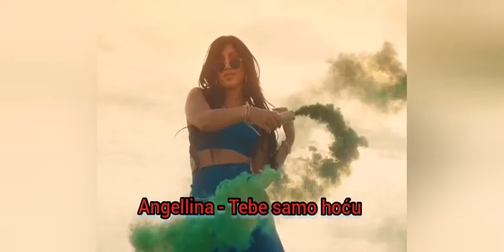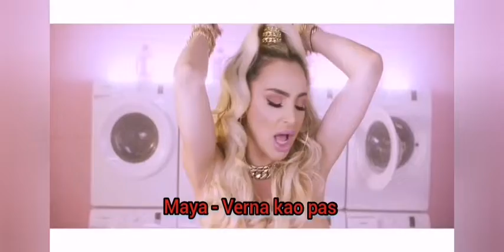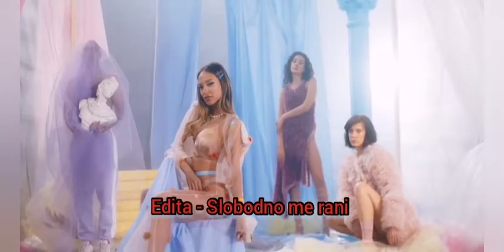Hitovi 2020 / Hits of 2020 Balkan version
Da se prisetimo malo muzike koja je izašla u 2020 godini. Ako fali nešto izvinjavamo se u napred. :)